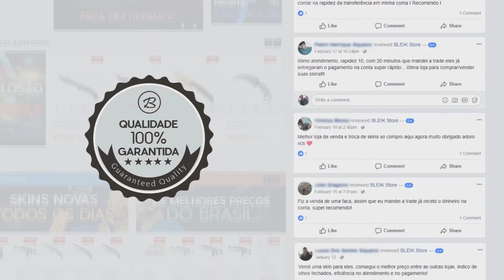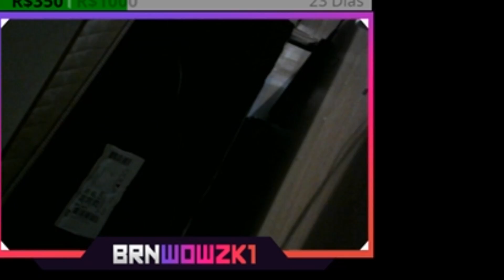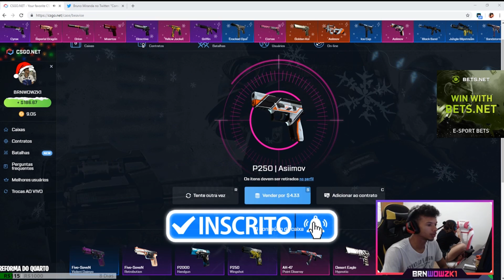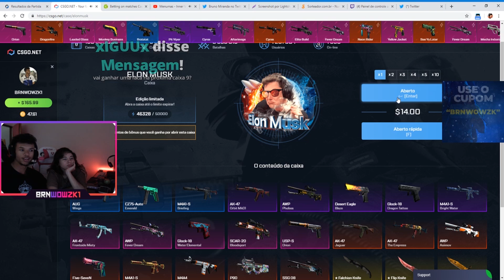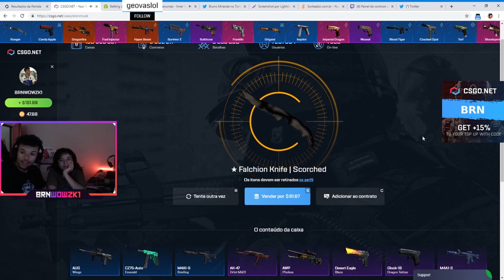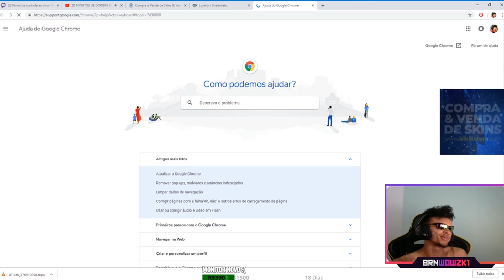CS:GO - COMPILAÇÃO BRN!! (VAC SHOTs, Momentos Engraçados & Jogadas Insanas!!)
✦BLEIK STORE (use o CUPOM 'r41')